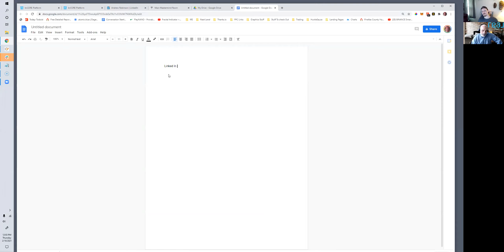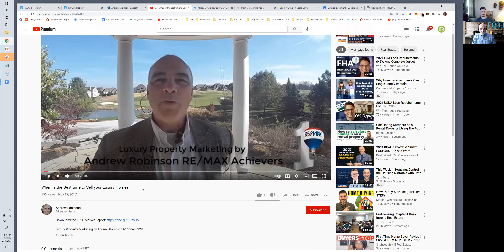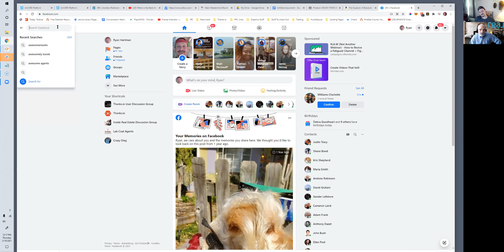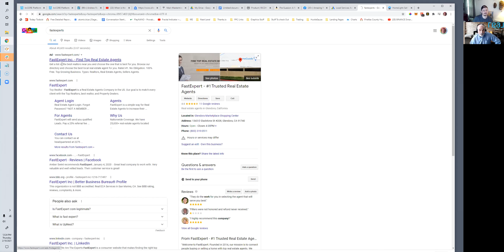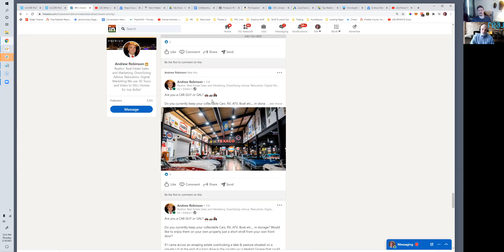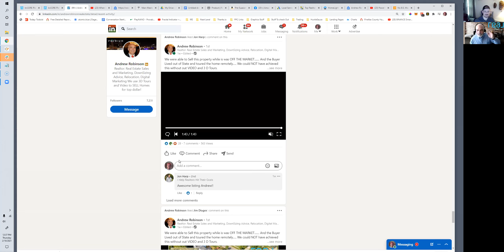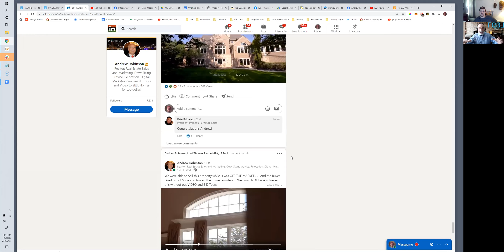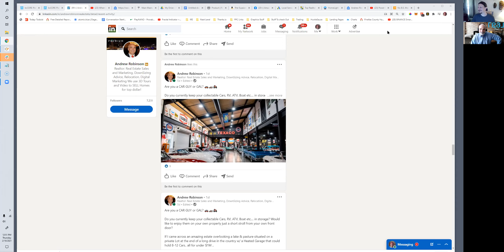How To Get High End Listings By Telling Stories on Linkedin? (w/Andrew Robinson)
for more content like this.